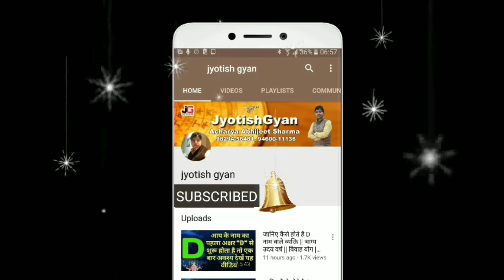धनतेरस पूजन विधि 2018 || इस विधि से करें यम दीप दान नहीं होगी जीवन में कोई अनहोनी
धनतेरस 2018 इस विधि से करें यम दीप दान जीवन में नहीं देखने को मिलेगी कोई अनहोनी नमस्कार मित्रों इस वीडियो में मैं आप को धनतेरस पर यम दीपदान के बारे में एक ऐसी जानकारी से अवगत कराने जा रहा हु जिस की जानकारी 90% लोगों को नहीं होती और अंजानवश लोग करते है धनतेरस पर यम दीप दान करते समय यह कुछ गलतियां आशा करता हु आप को यह वीडियो पसंद आएगा पसंद आये तो वीडियो को like करें share करें और channel को सब्सक्राइब करें धन्यवाद happy Diwali to all my subscribers